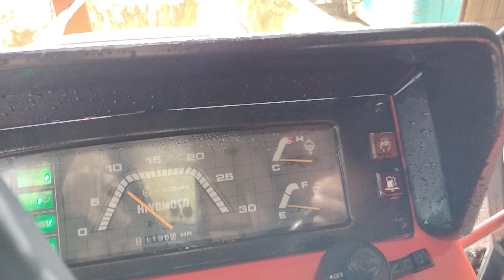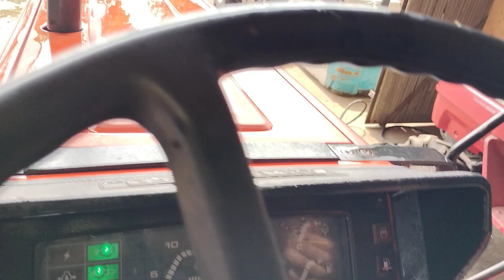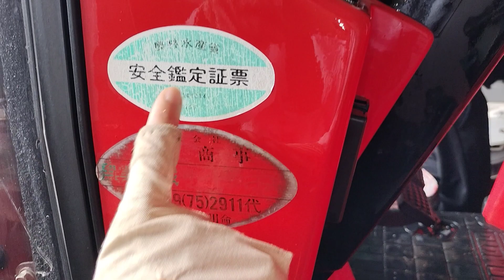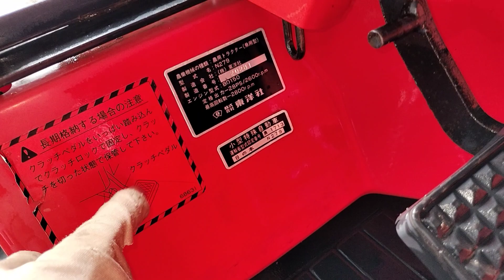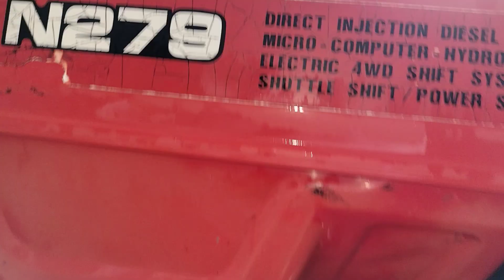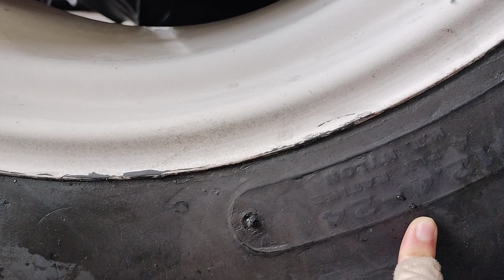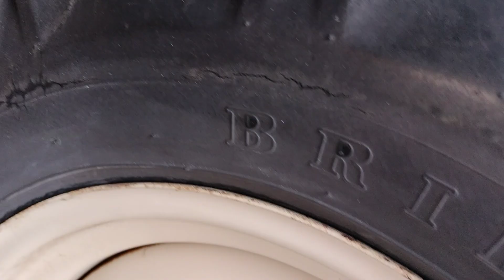Máy cày Hinomoto N279/ mái che/ trợ lực lái/ hai cầu/ hàng từ Nhật về📞